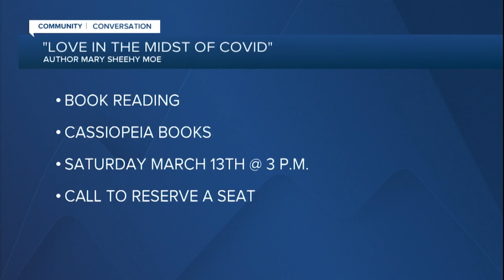Mary Sheehy Moe: Love in the Midst of Covid